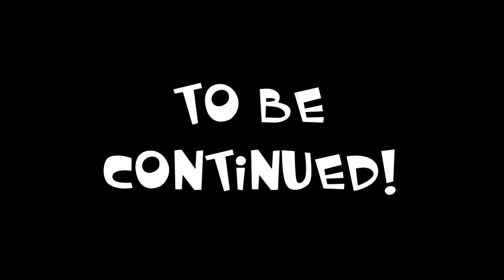Random Q&A part 7 | Life Essentials: Leaves and Books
uuuuuuuuuuuugh. I need one more day, and i'll be able to get back on the computer. T_T

Don't leave hateful, troll, or spam comments, and don't self advertise on my channel. To be reminded of this rule, please visit this

***Playing with Fire is on hold until further notice.